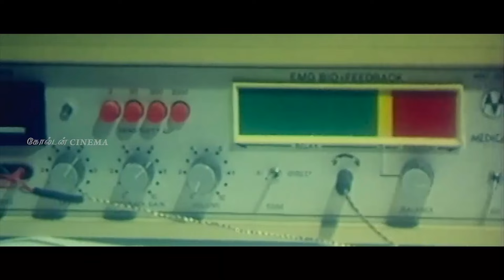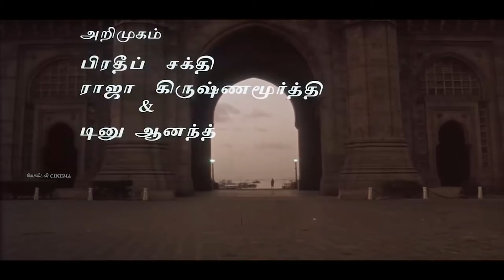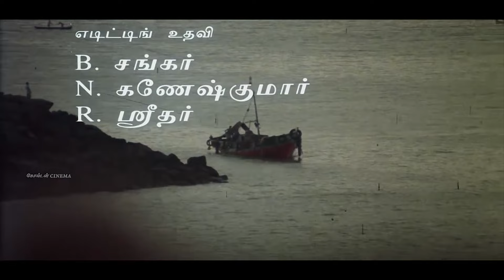வாழ்வில் ஏற்ப்படும் துன்பங்களுக்கு மன ஆறுதல் பெரும் சோக பாடல்கள் | Ilayaraja Music Sad Version | HD